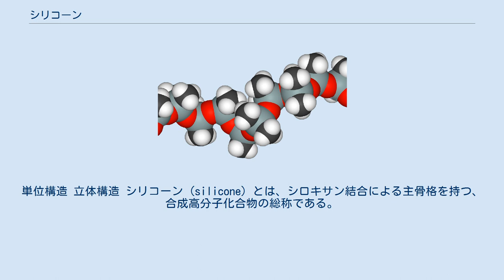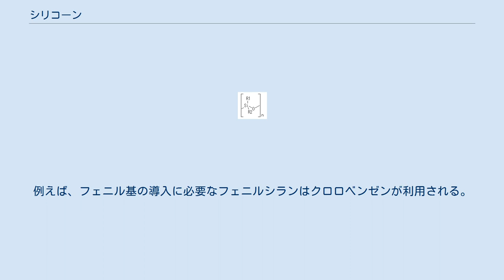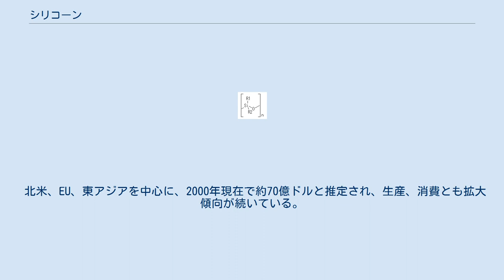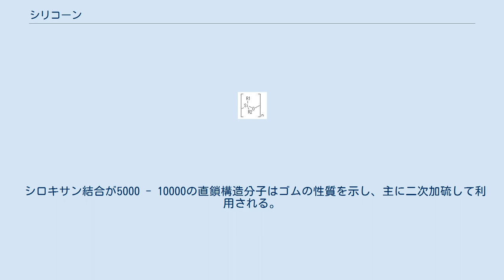シリコーン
単位構造 立体構造 シリコーン (silicone) とは、シロキサン結合による主骨格を持つ、合成高分子化合物の総称である。
 語源は、ケトンの炭素原子をケイ素原子で置換した化合物を意味する、シリコケトン (silicoketone) から。
 ただし、慣用的に低分子シラン類を含む有機ケイ素化合物全般を指す意味で使用される場合もある。
 化学的には、ジクロロジメチルシランをはじめとする各種のシラン類を加水分解し、生成したシラノール (R3Si-OH) が脱水縮合したオリゴマー、ポリマーである。
モノマーが10（または20）以下の比較的低分子のものは、ポリシロキサン (polysiloxane) または単にシロキサンと呼ばれる。
 なお、高分子で合成樹脂として用いられるものは、一般に「シリコン樹脂」あるいは略されて「シリコン」と呼ばれることが多く、元素・単体のケイ素 (silicon) と紛らわしいので注意が必要である。
 主骨格であるシロキサン結合 (Si-O-Si) は、一般に有機物の骨格を形成している炭素-炭素結合に対し、結合エネルギー、原子間距離、結合角がいずれも大きく、分子全体は螺旋構造をとっている。
これらの特性によって、通常の有機物には見られない様々な特長を備えている。
 主骨格の結合が強いことが、最も基本的な特長である耐熱性を発揮し、200 ℃を超える（構造と条件次第では400 ℃）高温に耐える。
さらに高温では次第に変性（酸素による脱水重合で高分子化）や分解（環状シロキサンの生成による低分子化）するものの、その速度は緩やかで、燃焼や爆発を伴わない。
また、分解生成物は主にシリカと水（水蒸気）で、危険性が低い。
 化学的に安定で酸化・分解されにくい性質は、研究室からプラントに至る化学分野で重宝され欠かせないものとなっているほか、生理活性が低いためヒトを含む生体への毒性が小さい要因となっている。
（注意：体内に浸潤した場合の異物性肉芽腫など、活性が低い物質で起きる反応もある） シロキサン結合のバンドギャップが大きいため、電気絶縁性が比較的高い。
そのわりに誘電率が小さいため電場を妨げず、発熱しにくい（マイクロ波加熱を受けにくい）ほか、耐熱性と同様の要因から絶縁耐力に優れ、紫外線や放射線による攻撃にもある程度耐えることから、耐候性も備えている。
 螺旋状の分子構造は、内側の主骨格（無機性）を置換基（有機性）が取り巻く構造となっている。
このため、ポリシロキサンで見られる水素結合が妨げられ、分子間力が相対的に小さい。
この性質は、液体では表面張力や温度による粘性変化を小さくし、固体では撥水性や、ガス透過性を高くする。
 また、ケイ素上に有機性の置換基を多数備えていることから、ガラスなどの無機物にはない界面特性を持たせることができる。
導入する置換基を選択し、さらに骨格を環状や分枝構造とすることで、耐熱性や耐化学性、親水性や疎水性など、さまざまな機能が強化または付与されている。
 使用される置換基としては、ポリエーテル、エポキシ、アミン類、カルボキシル基、アラルキル基など多様であり、導入位置（側鎖、末端）の組合せと相まって極めて多岐にわたり、メチル基またはフェニル基のみを導入したストレートシリコーンに対し、変性シリコーンと呼ばれる。
 大手メーカーでは原料のシラン類から一貫して製造する事が多い。
 金属ケイ素（比較的低純度のもの）と塩化メチルを銅触媒の存在下で300 ℃前後に加熱すると、ジメチルジクロロシランを主体とするシラン類が生成する。
塩化メチル以外にも、目的となる有機基や骨格構造によって、様々な有機塩素化合物が使用される。
例えば、フェニル基の導入に必要なフェニルシランはクロロベンゼンが利用される。
ただし、いずれにしても副生成物が多いため精留工程が欠かせない。
分離された副生成物は再度反応させたり、シランとして利用される。
 次いで、加水分解と脱水縮合工程であるが、塩素化シラン類は加水分解によって塩酸を生じ、これが酸触媒として作用するため、生成したシラノールはそのまま自己縮合してシロキサンとなる。
従って、製造しようとするシリコーンに応じ、シラン類の配合比や副原料、反応温度などの調整が重要となる。
 製造プロセスで精留工程を経るため、シラン類の純度が高く、製品の性能を高くする要因となっているが、加水分解と脱水縮合を同時進行させるため、製品中に環状シロキサンなどの低分子成分が含まれがちとなる。
用途によっ...